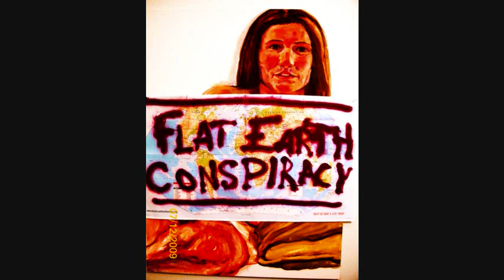Flat Earth Conspiracy, "Umbrella" Cover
Flat Earth Conspiracy's rough acoustic version of Rihana's song, "Umbrella."